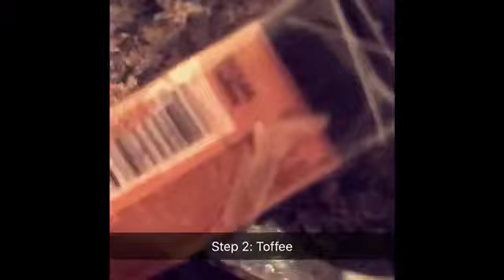Mini Eyebrow Tutorial 🤳🏾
‼️ I DO NOT HAVE THE RIGHTS TO ANY OF THE MUSIC THAT IS BEING USED IN THE VIDEO ‼️